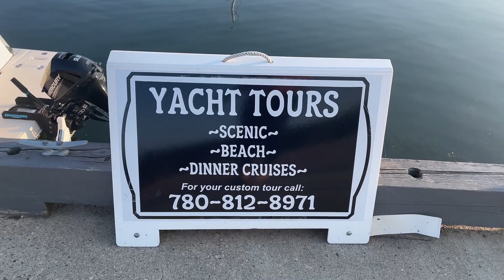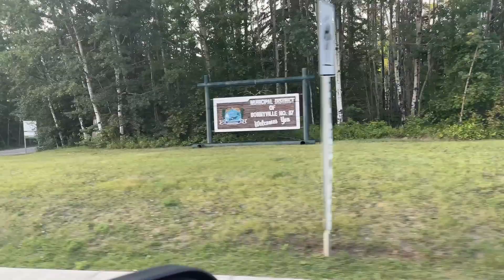Part1 - Balik Camping sa Cold Lake, Alberta / We love Camping / Buhay Canada